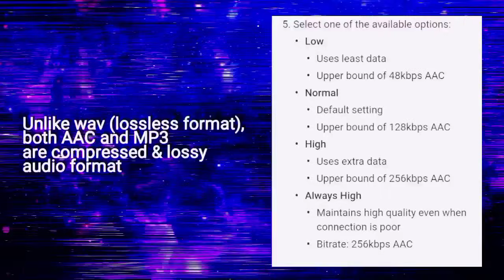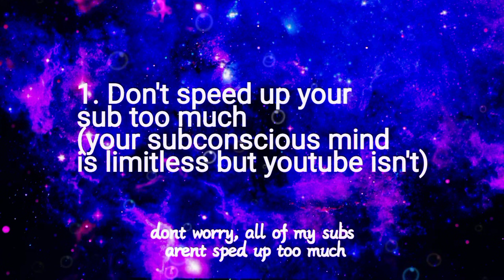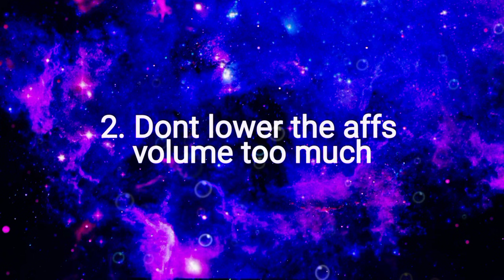MP3 vs WAV: Which format should I download subliminals?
Hi Lovelies, welcome to a new series: Moza's Facts.

In this episode, I'm gonna answer your 2 common questions:
-Can I download this subliminal?
-Should I download it in wav or mp3?
To be noted, this answer is universal. It is applied in all subliminals, or even all videos, on youtube.